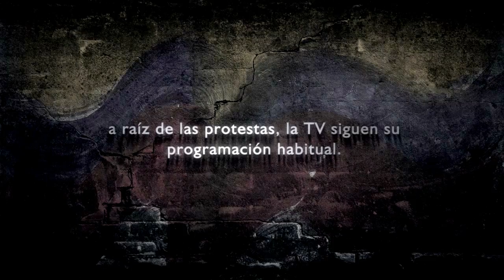Ilana Fox. Eco de lo que se ha escuchado en las calles en las protestas. 12-02-2014. Venezuela.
La actriz Ilana Fox hace eco desde México de una pancarta que se leyó en las protestas en Venezuela. Efecto Eco es un movimiento digital de artistas y comunicadores a favor de la libertad de expresión.

Actress Ilana Fox echoes from Mexico a banner that read in protests in Venezuela. Eco Effect is a movement of artists and digital communicators in favor of freedom of expression.